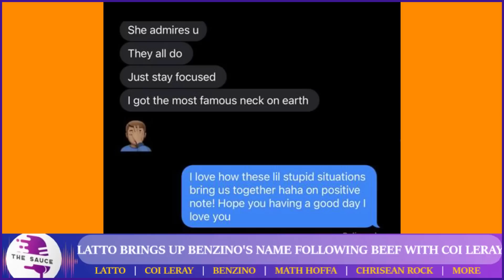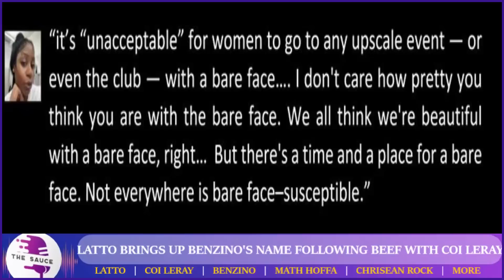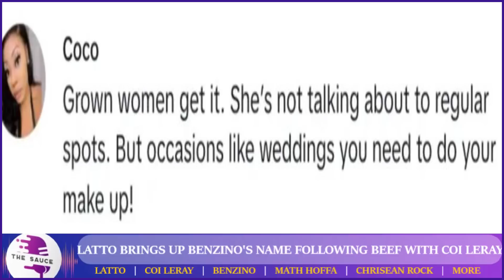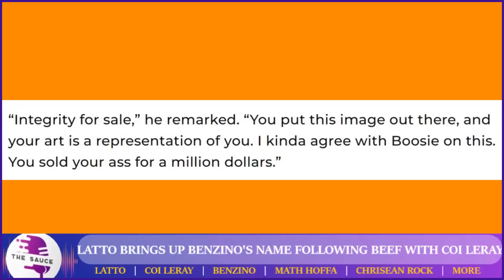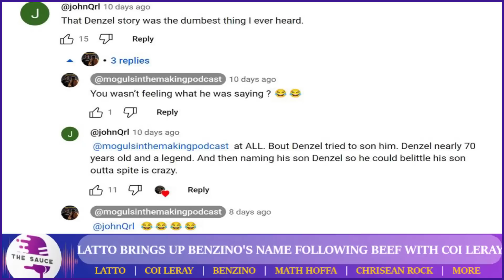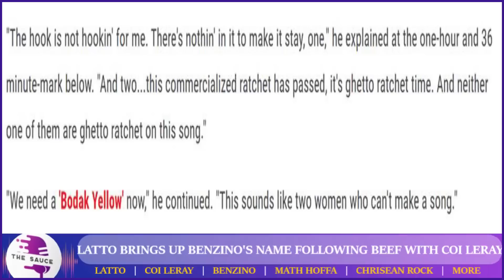Benzino Can’t Believe What’s Happening After Latto CHECKED Him Regarding Her Issue With Coi Leray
Intro 0:00 ‐ 0:09
Latto Vs. Coi Leray 0:10 ‐ 3:07
Make Up 3:08 ‐ 5:00
Math Hoffa 5:01 ‐ 7:01
Chrisean Rock 7:02 ‐ 8:18
Columbus Short 8:19 ‐ 9:46
Joe Budden 9:47 ‐ 11:20
Outro 11:21 ‐ 11:33